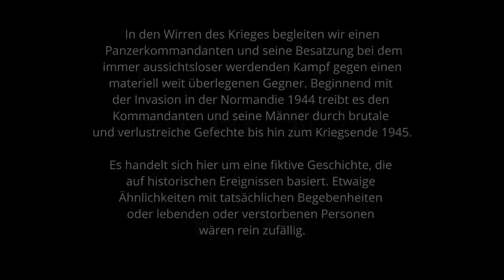Peters Krieg - Bollwerk / Teil 24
▶️Links zu...